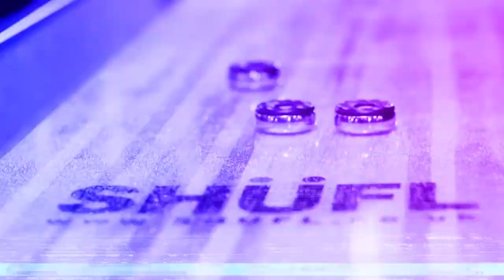Butlins | SHUFFLEBOARD I PLAYXPERIENCE 🕹️ 📺📺tellyads